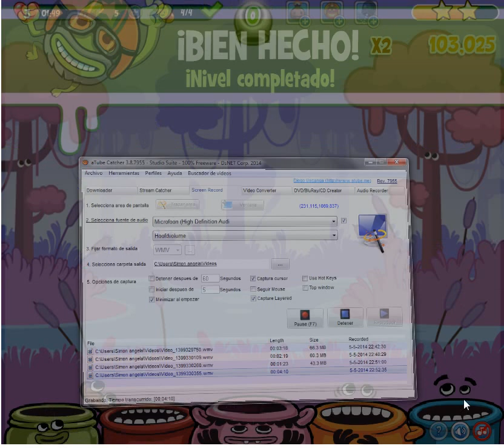Level 376 Papa Pear Saga en Facebook.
Level 376 Papa Pear Saga, hasta el momento uno de los más difíciles para pasar. (Al menos para mí)